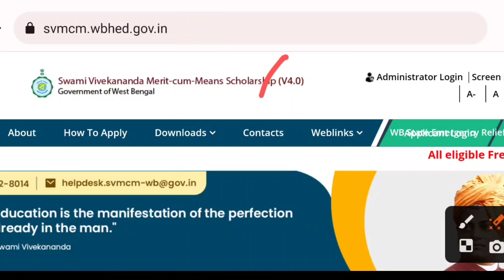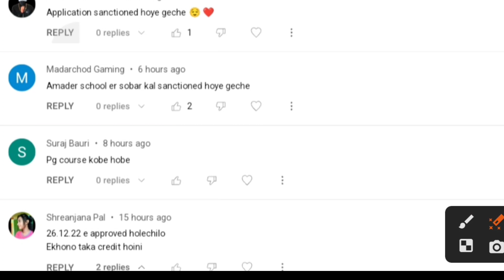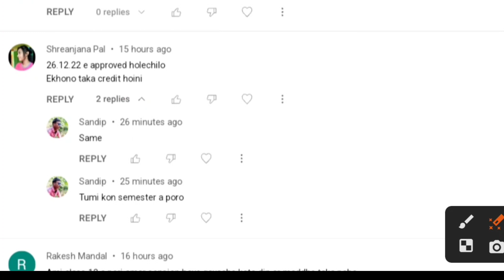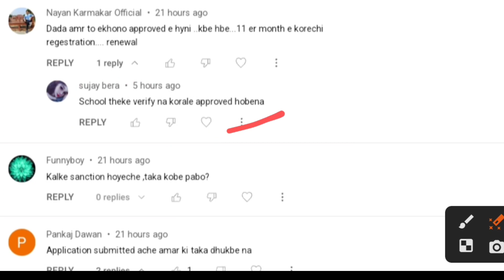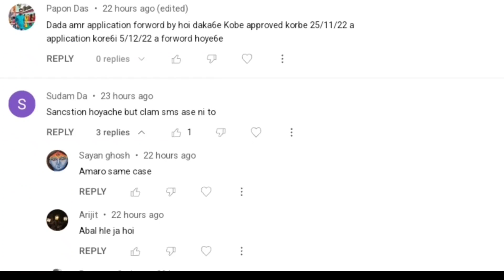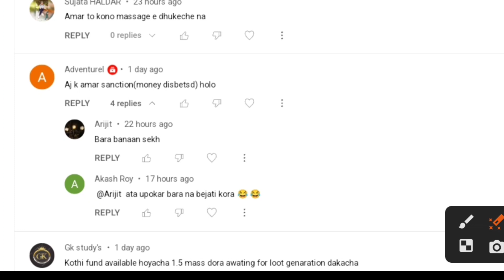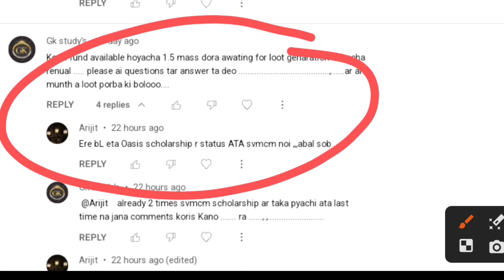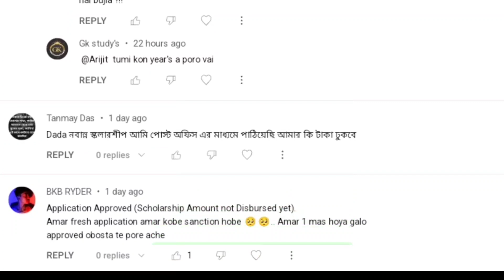swami vivekananda scholarship 2022 -23 || svmcm scholarship 2022-23 taka kobe pabo || New update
swami vivekananda scholarship 2022 -23 || svmcm scholarship 2022-23 taka kobe pabo
swami vivekananda scholarship 2022 -23 || svmcm scholarship 2022-23 taka kobe pabo || payment update || New Update || New Notification

svmcm scholarship present course and institutions change

svmcm scholarship 2022-23 taka kobe pabo,svmcm scholarship 2022-23 renewal taka kobe pabo,svmcm scholarship 2022-23 status check,svmcm scholarship 2022-23 for college students status check,svmcm scholarship helpline number,svmcm scholarship latest update,svmcm scholarship vul hole ki korbo,svmcm scholarship 2022-23 rejected,when svmcm scholarship money will come 2022,kobe pabo svmcm scholarship taka,swami vivekananda scholarship 2023 taka kobe dhukbe,svmcm scholarship 2022-23 year gap,svmcm scholarship awaiting for lot generation,svmcm scholarship sanctioned,svmcm scholarship for dropout students,svmcm scholarship ka paisa kab aayega,svmcm scholarship eligibility criteria,svmcm scholarship 2022-23 verification,svmcm scholarship 2022-23 board topper,svmcm scholarship 2022-23 next fund,

Support tag :-
svmcm scholarship 2022-23 renewal payment,svmcm scholarship 2022-23 next fund,west bengal budget 2023,when svmcm scholarship money will come 2023